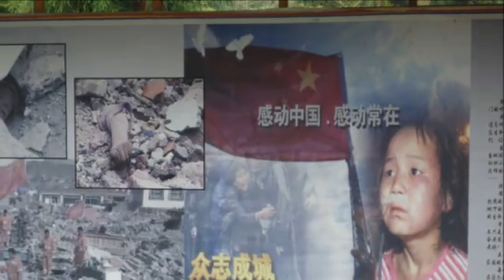Adventure Week 2010 - Sichuan